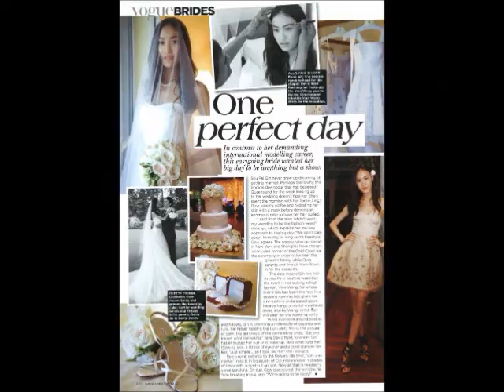3 Beautiful Chinese Songs ending with 龔玥 Gong Yue - 天路 Heavenly Road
CbG. Shu Pei Qin, Arizona Muse and Cara Delevingne are me. My Jesus Christ likeness is pictured also.